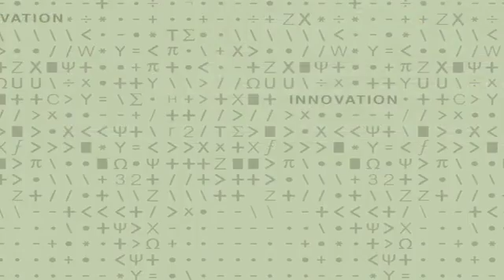Mircea Dincă, MIT: Engineering Porous Materials to be Water Stable (2016)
The Dinca lab designs new materials for a range of applications targeting renewable energy transformation and storage, as well as new materials for increasing the energy efficiency and lowering the carbon footprint of established industrial practices. Among them are new materials for fresh water harvesting from the air, for adsorption heat pumps and dehumidifiers, new catalysts for commodity chemical production, and new conductive sponges for applications in solid electrolytes and electrical energy storage and sensing. Dr. Dincă is a 2016 Camille Dreyfus Teacher-Scholar.